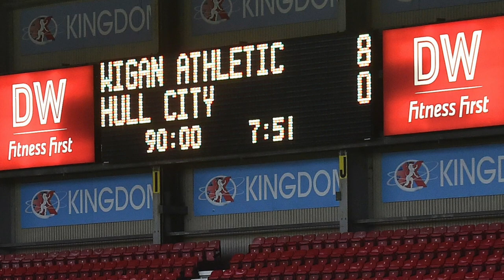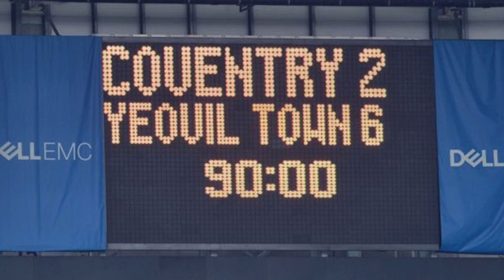EACH CHAMPIONSHIP CLUBS BIGGEST DEFEAT OF THE DECADE!